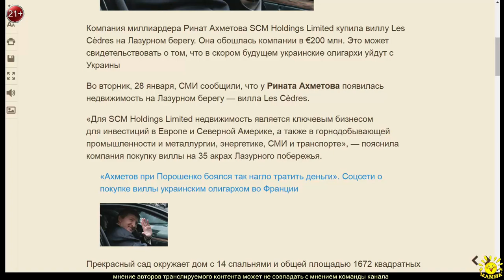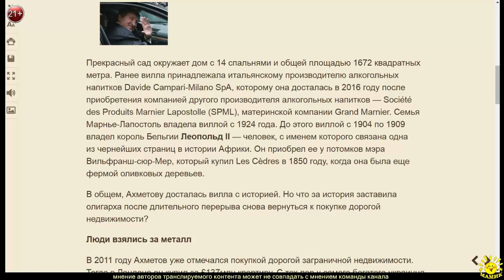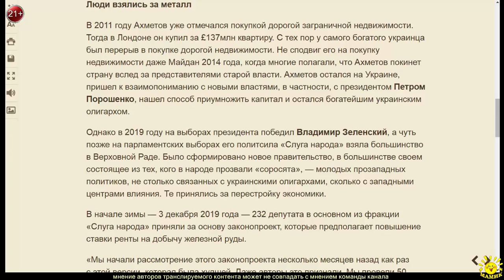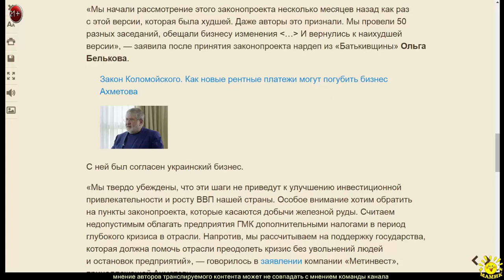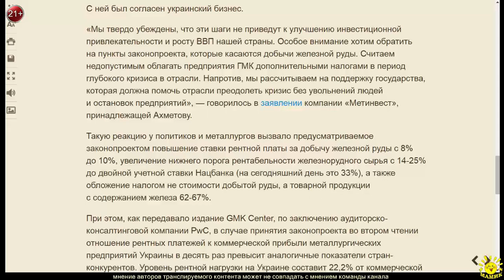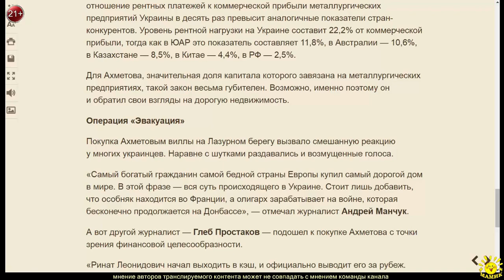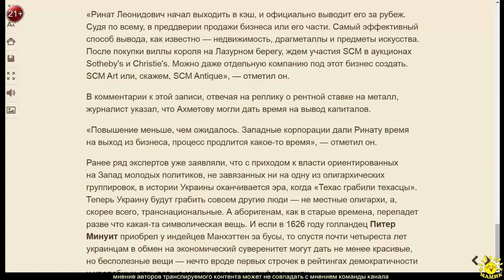Г. Лучников. Конец эпохи суверенного грабежа. Зачем Ахметов купил в Ницце самую дорогую в мире виллу